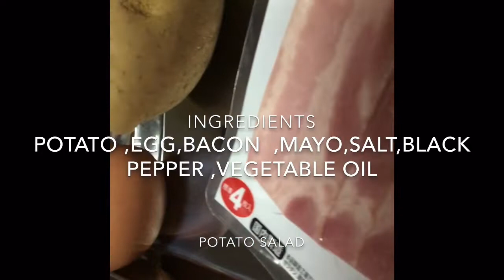Short # potato salada# my own Japanese style Potato Salad